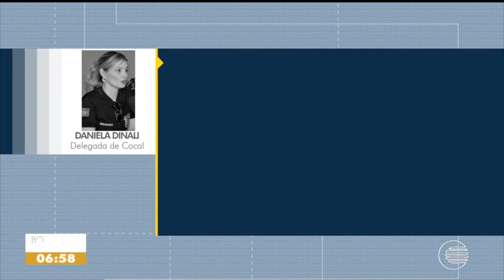Perícia de bebê encontrado sendo velado em uma caixa conclui causa da morte Globoplay